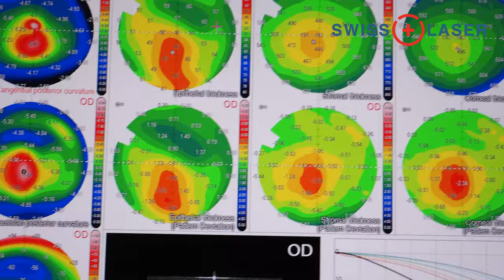Najbardziej precyzyjna technologia diagnostyki oka na świecie - MS-39 | SwissLaser Warszawa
O tym, na czym polega technologia diagnostyki MS-39, która jest wykorzystywana w laserowej korekcji wzroku, opowiada dr Victor Derhartunian - specjalista SwissLaser Warszawa.